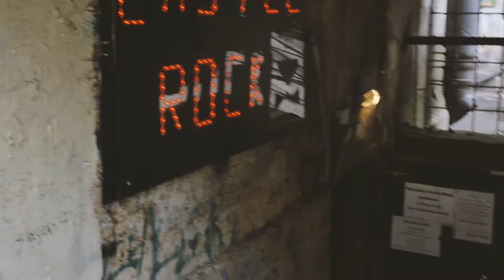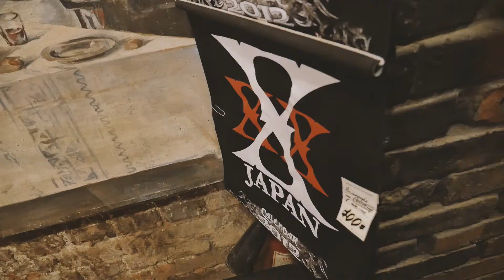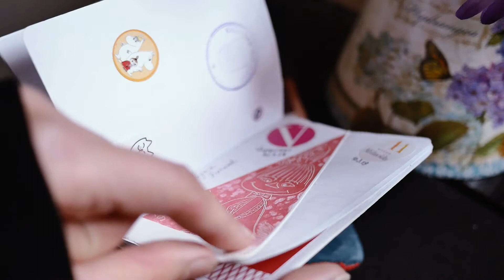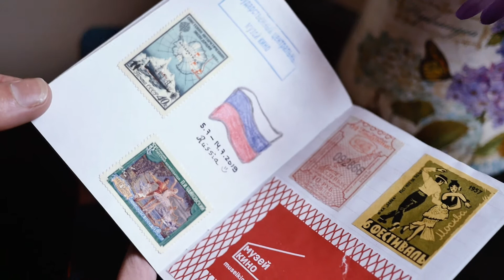A PORTUGUESE IN FINLAND – EVS VLOG (PART VIII) – from Solbacka to Russia (MY TRIP TO RUSSIA)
This is the last episode of A PORTUGUESE IN FINLAND a vlog about my trips during the period I was living in Finland while during a European Voluntary Service.

This video is regarding to my visit to Russia. From Solbacka (a Finnish Eco-village) to Russia by Train that happened in 2019.

A PORTUGUESE IN FINLAND - EVS VLOG is an Online Serie of my Period in Finland as a volunteer of the program European Voluntary Service, nowadays called European Solidarity Corps. If you want to know more about this program check

♥ Thanks to the people who helped me with Translation, guiding, suggestions and for hosting me. I am very grateful for all your support! ♥